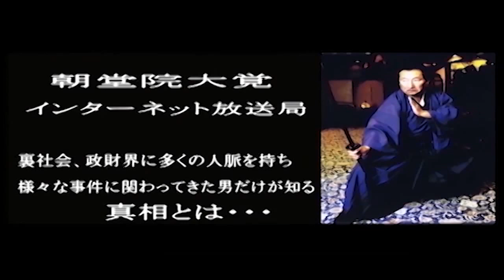日本人が認識しておかなければならない事について チャンネル保管するため